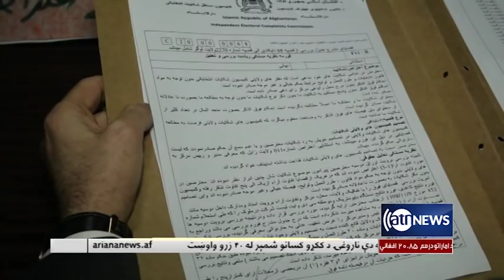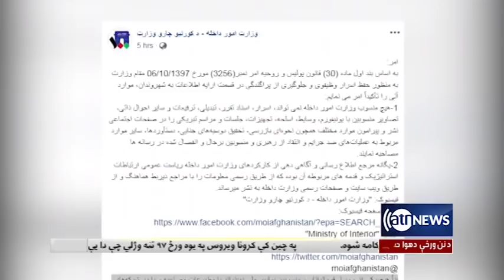Ariana News 6pm News 10 Feb 2019 | آریانانیوز: خبرهای پشتو ۲۱ دلو ۱۳۹۸